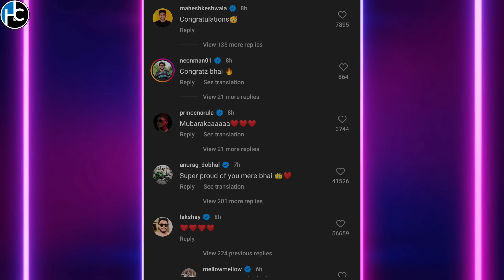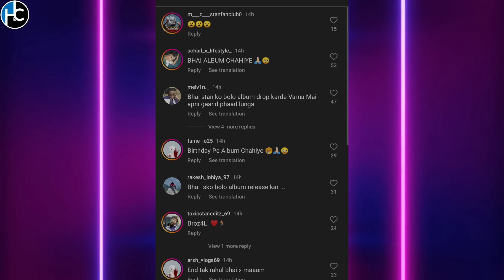Rappers React to Elvish Yadav Winning Bigg boss ott2 | Honey Singh X Imran Khan Badshah kr$na emiway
SPACIAL THANKS TO @AccessTVv